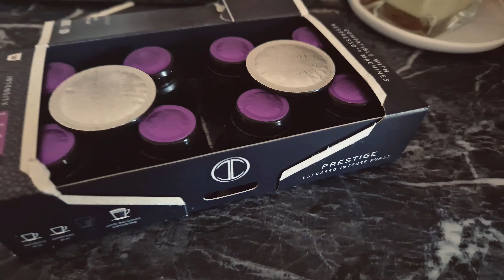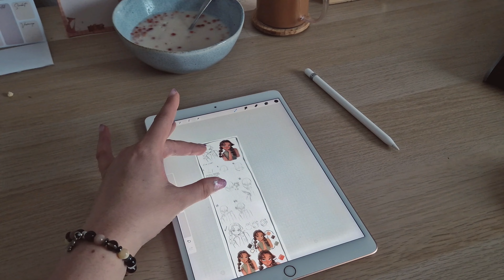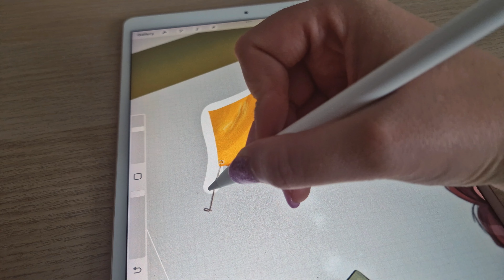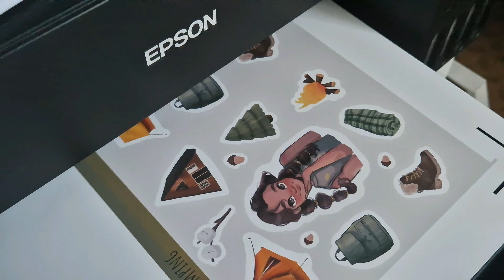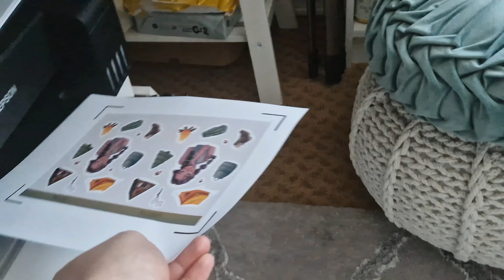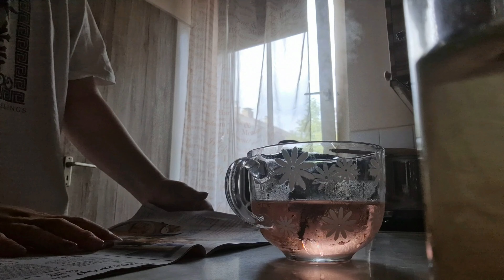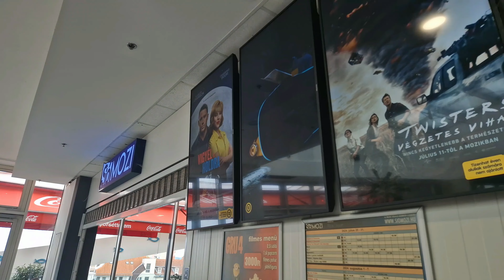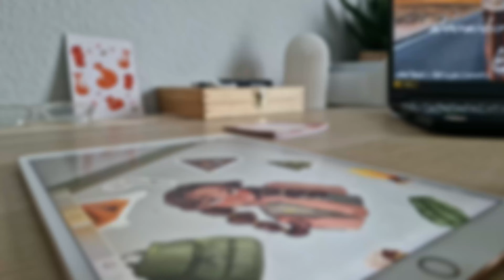Stúdió vlog! Kemping matrica! Kuckózós nap! Őszi rajzos gondolatok?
Sziasztok!
⭐️Fejlődj velem a rajzolásban Patreonon!⭐️

Elérhetőségem, további rajzaim!